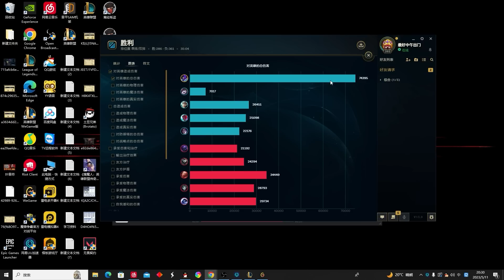【國服第一皇子 叶音符】28殺螳螂打野！卡茲克已經殺死他的宿敵雷恩加爾！